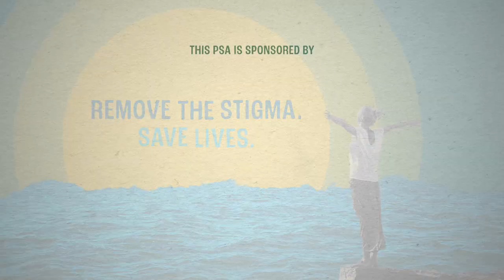Change the Name from PTSD to PTSI | Remove the Stigma, Save Lives | A new PSA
In lockstep with the PSA's message, Dr. Lipov advocates for “PTSI” ( short for post-traumatic stress injury) to replace the clinical diagnosis of PTSD, ( post-traumatic stress disorder). He, along with many other leaders within the medical community and beyond, believe that a successful change in the labeling of the condition will help remove the stigma that comes with the diagnosis — and, it will save lives in the process.

*** In the coming months, you'll hopefully see this via broadcast television in PSA spots.

Dr, Lipov's friend and colleague, Dr. Frank Ochberg, is among the leading voices for change. Dr. Ochberg is one of the founding fathers of modern psychotraumatology and served on the committee that originally defined PTSD. He argues that this is an important matter of construct — not, simply, semantics — in recognition that the condition is indeed physiological in nature, evidence of which can be seen on advanced brain scans.

Joining Dr. Lipov and Dr. Ochberg in this push for “PTSI”:

1. Dr. Charles Figley, a psychologist and trauma expert who has been a proponent of using the term "post-traumatic stress injury" since the 1990s.

2. The Wounded Warrior Project, a non-profit organization that provides services and support to injured veterans, has supported the use of PTSI as a more accurate description of the harm caused by trauma.

3. Rep. Tim Walz (D-Minn.), a veteran and former teacher who introduced a bill in 2017 to change the name of PTSD to PTSI in the Department of Veterans Affairs (VA) health care system.

4. The National Center for PTSD, which is part of the VA, has also considered the use of PTSI in its research and clinical work.

5. Erase PTSD Now, a 501c3 non-profit that is passionate about eradicating PTSD from the lives of those impacted by it. We desire to see individuals, as well as affected families and communities, restored to a pre-trauma state. We understand that hurt people hurt others, and we are committed to breaking the cycles of pain that plague our society through proper treatment of trauma, research, and awareness.

Dr. Lipov is the Medical Advisor at Erase PTSD Now and he is encouraging folks who can, to donate to the organization — to help fulfill its mission of funding/coordinating life-saving treatment for those most in need.